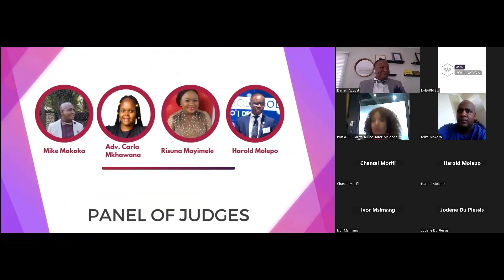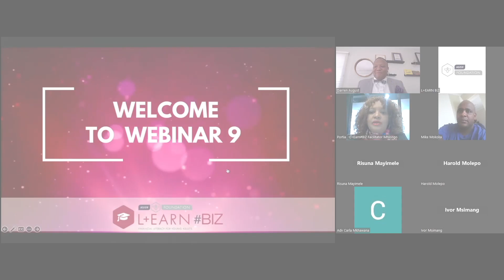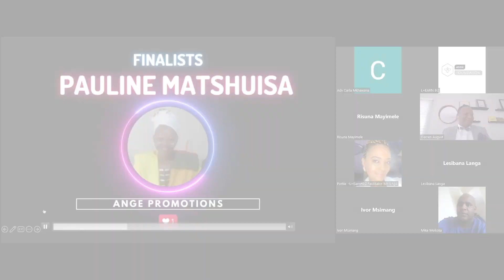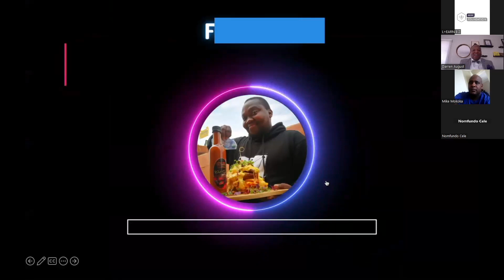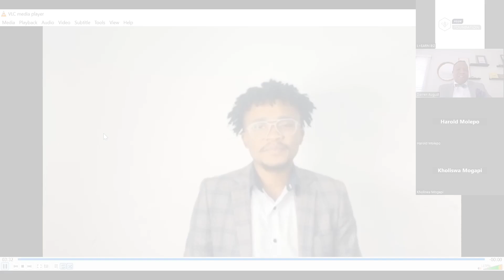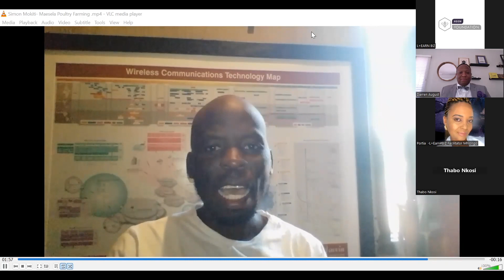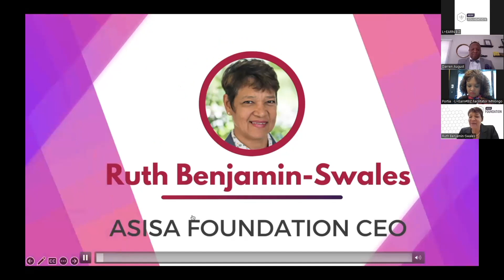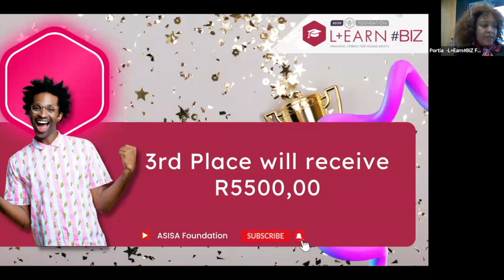L+EARN BIZ Final business pitches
Final business pitches from 10 selected participants